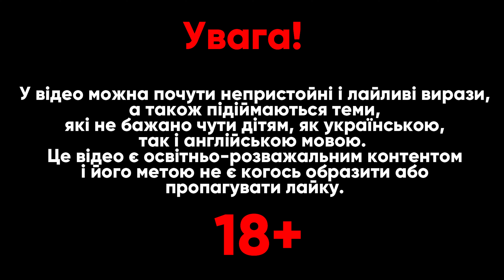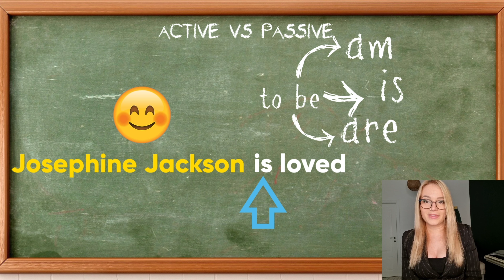Пекельний урок англійської - English F#%king Grammar по Passive Voice! Частина 2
Це - урок англійської граМАТики для дорослих, тому ще раз наголошую, що дивитись це відео дітям до 18 років не рекомендовано. Цього разу під нашим прицілом - граматичний тема Passive Voice.
Поспішай записатись на онлайн-курс за акційною ціною!
1) Додайся в бот
2) Напиши пароль:
MariBu_Passive
3) Закріпи отримані знання!

00:00 Вступ
01:26 Що таке Passive Voice
02:02 "Класні заняття"
04:15 Приклади
09:46 Невдалі дублі
 нецензурна англійська мова,урок англійської,english lessons,англійська граматика,Passive voice, пасивний час в англійській, Mari Bu, EnglishAntiSchool, пасивні речення в англійській